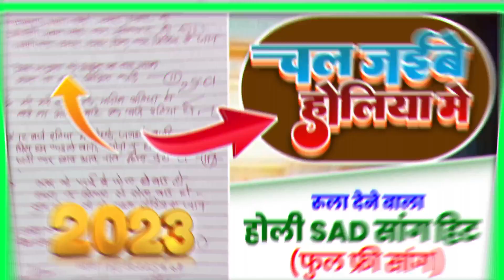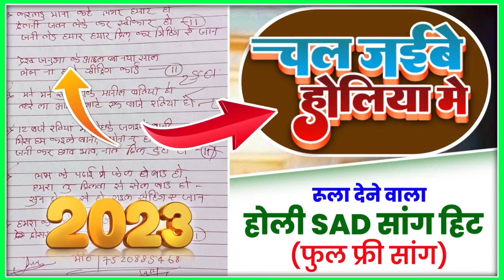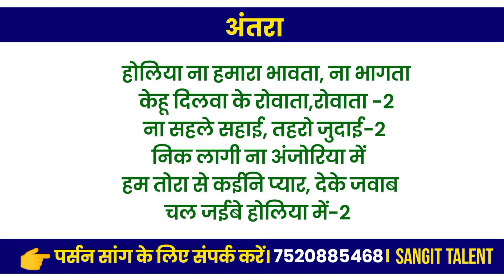📝होली SAD सांग (फुल फ्री सांग) रूला देने वाला HOLI SAD SONG LIKHA HUA | होली सांग लिखा हुआ 2023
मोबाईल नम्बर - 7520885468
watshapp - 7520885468